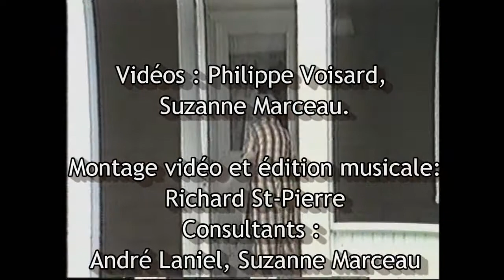Une balade au village de Sainte-Geneviève, en 1988.